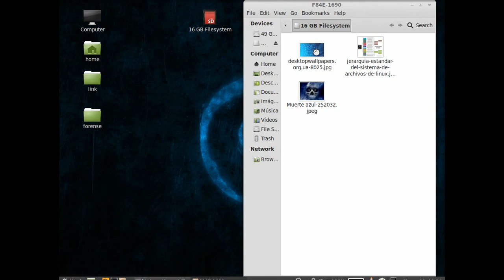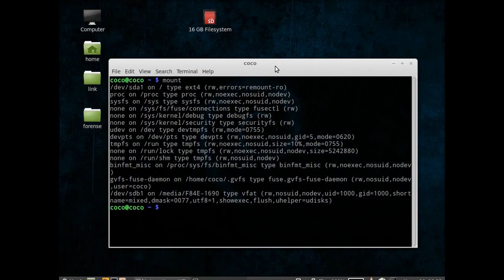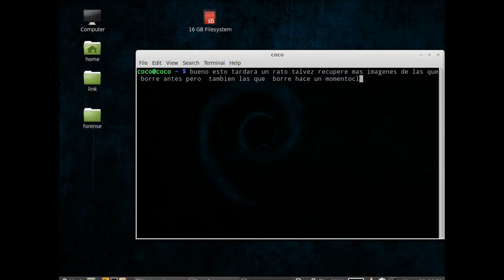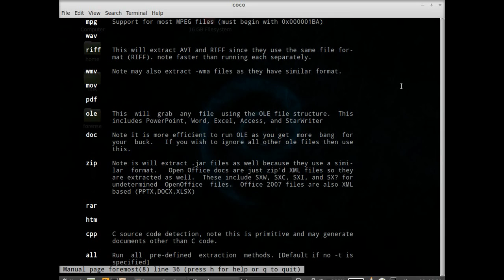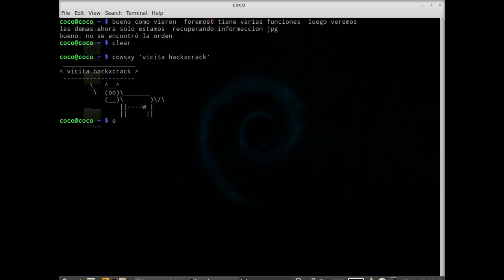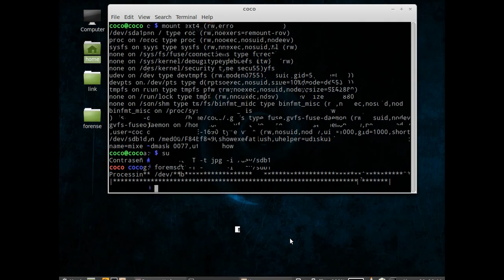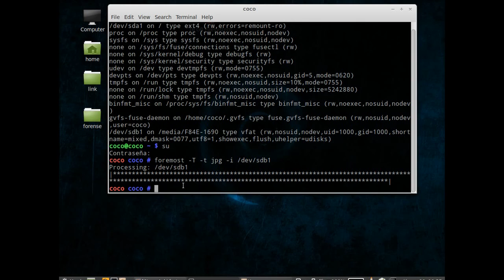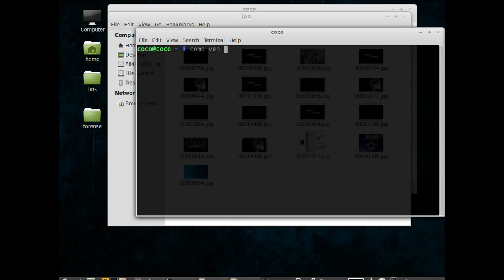Recuperando imagenes con Foremost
Recuperacion de datos